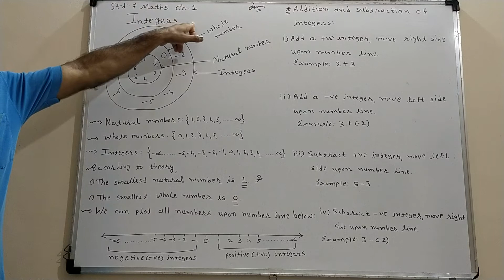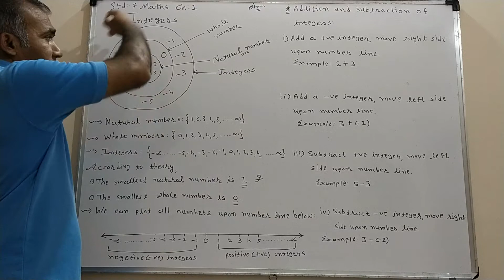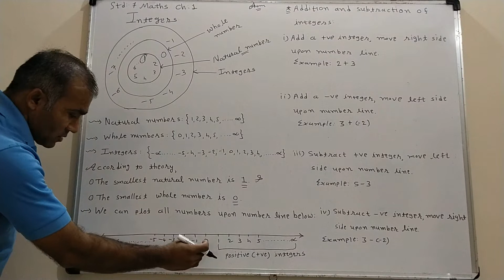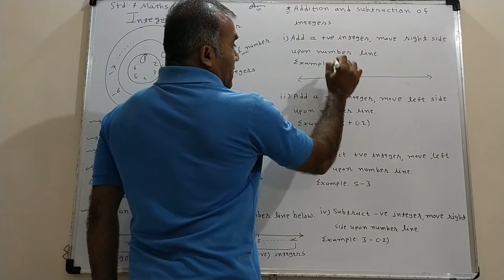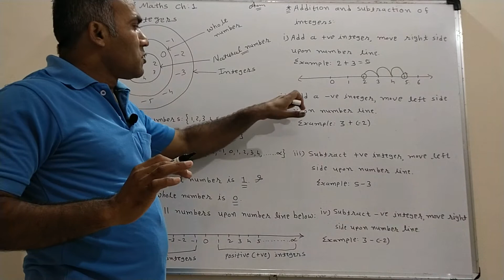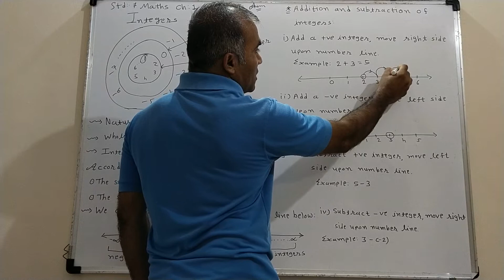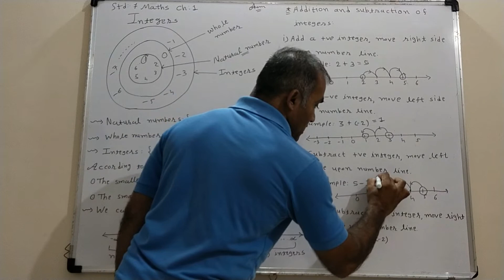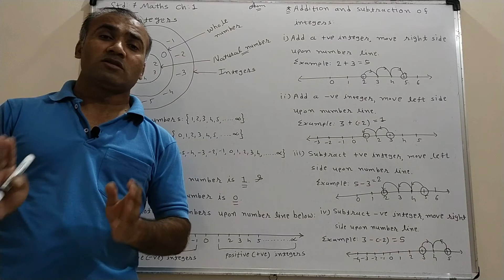NCERT || CLASS-7 || MATHS || CHAPTER-1 || Integers || PART-1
This video is on the basis of theory of integers which is very useful for the students who learn in English medium.